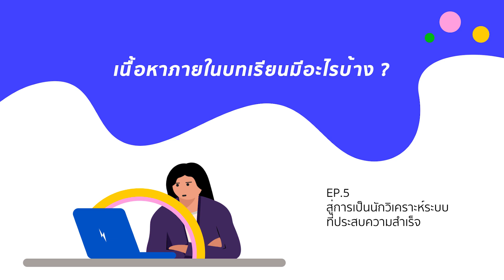สู่การเป็นนักวิเคราะห์ระบบที่ประสบความสำเร็จ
- ผู้ต้องการเปลี่ยนสายงานจากฝั่ง Tech
- นักศึกษามหาวิทยาลัยสาย Tech
- ผู้สนใจที่มีพื้นฐานหรือได้ศึกษาด้าน Tech มาด้วยตัวเอง

Course Highlight
- คุณจะได้เข้าใจใน เทคนิคการวิเคราะห์และการโต้ตอบกับผู้ใช้งาน และจะได้วิเคราะห์เกี่ยวกับงานนักวิเคราะห์ระบบว่าเหมาะกับคุณหรือไม่

- ผู้เรียนควรมีแนวคิดวิเคราะห์ แบบภาพใหญ่ และสามารถแบ่งขั้นตอนการทำงานออกเป็นรายละเอียดแต่ละส่วนได้ และควรเรียนคอร์ส ตีโจทย์ วิเคราะห์ และสร้างเอกสารงานนักวิเคราะห์ระบบมาก่อนจะเห็นภาพมากขึ้น

- พื้นฐาน

- เรียนรู้ เทคนิคการวิเคราะห์ เพื่อออกแบบและพัฒนาระบบซอฟต์แวร์
- เรียนรู้ การโต้ตอบของผู้ใช้ เพื่อออกแบบและจัดการประสบการณ์ที่ผู้ใช้งานมีต่อระบบ
- สิ่งที่นักวิเคราะห์ระบบควรมี
- สิ่งที่นักวิเคราะห์ระบบควรเรียนรู้
- Certified ที่ควรมี